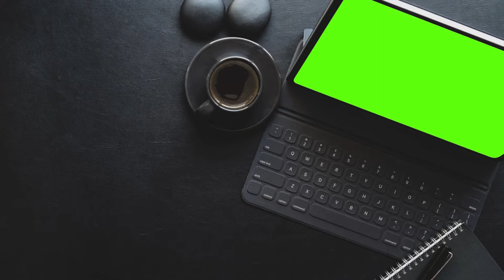i pad green screen 3 in black background vfx footage